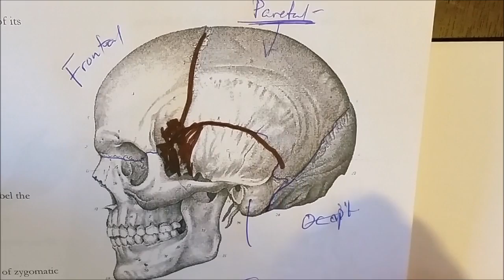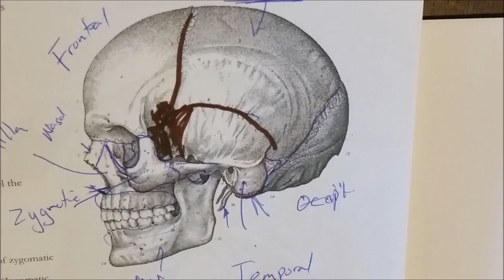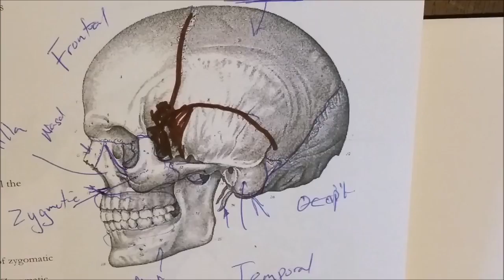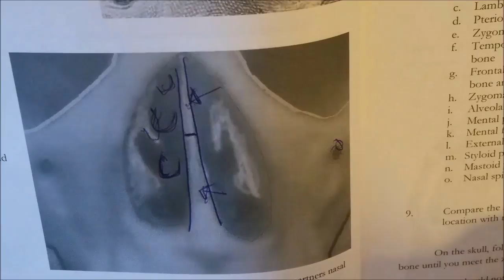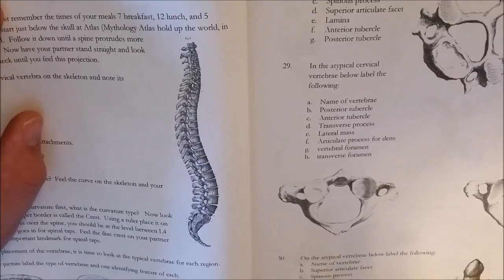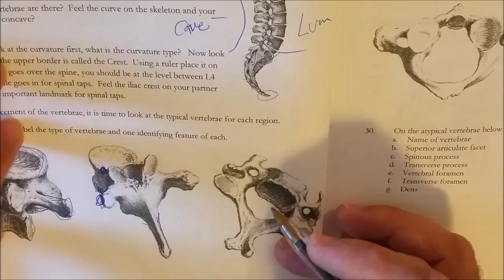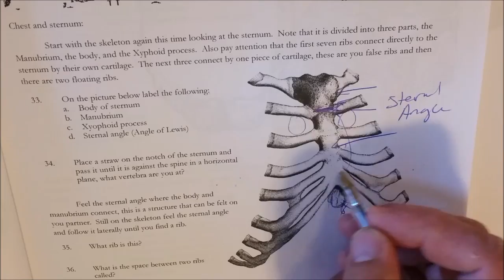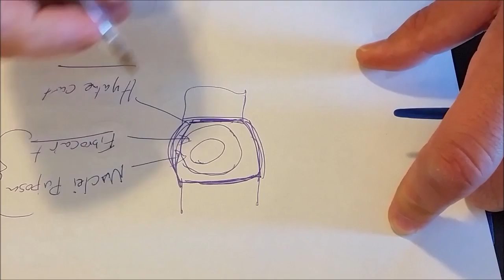bone formation and the axial skeletal system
A basic lecture introducing bone development and the axial skeletal system.  If you are taking this for my class, remember that this is an introduction and you are responsible for all bones, bony landmarks, holes (called foramen) The lab workbook will help